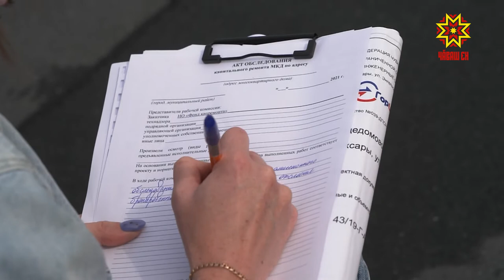В доме 80 по улице Гражданской подрядчик заменит крышу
Национальная телерадиокомпания Чувашии вместе с Центром управления регионом теперь помогают ремонтировать крыши многоквартирных домов. Так, вчера мы рассказали про проблемы дома 80 по улице Гражданской, где после капитального ремонта начала промокать крыша – кровля пошла пузырями. Уже сегодня, неожиданно, разбираться на место приехали подрядчик и представитель фонда капитального ремонта. Хотя до этого жители дома не могли их дозваться. Репортера Татьяну Трофимову звать вообще не пришлось. Она следит за судьбой этого дома. Ей слово.